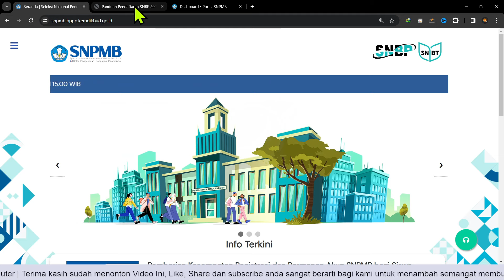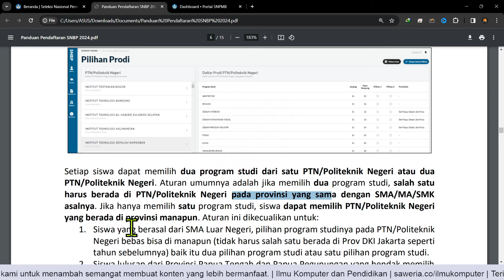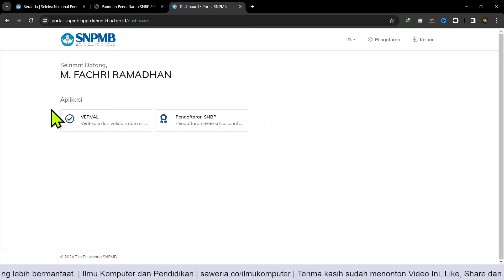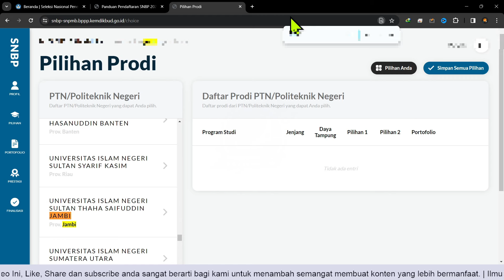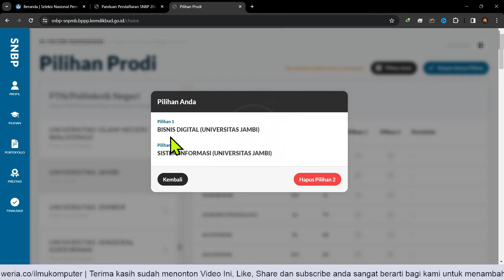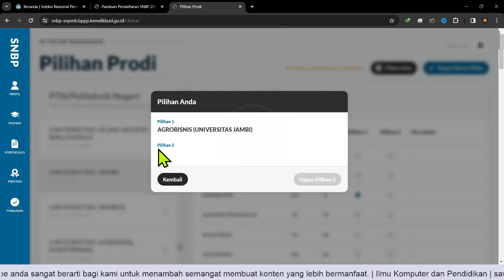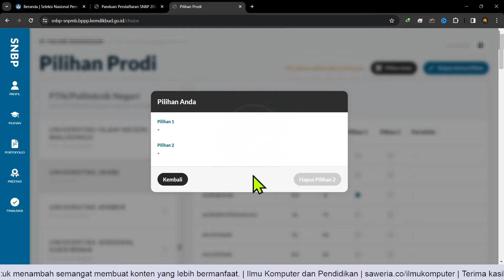Cara Memilih Program Studi di SNBP 2024